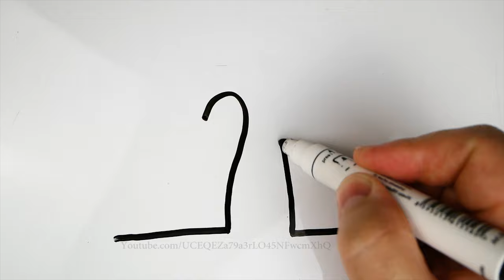How To Draw A Cute Gloves Easy / Drawing on a Whiteboard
How To Draw A Cute Gloves Easy on a Whiteboard.